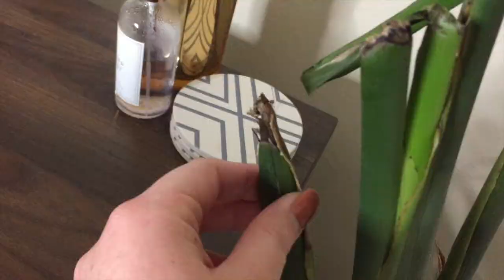2019 PLANT UPDATE|Vlogmas Day 15 & 16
🎄 W E L C O M E  T O  V L O G M A S ! 🎄

This one was a highly requested video for a while now, so I figured it was time to finally come through with it! I hope it was all you guys expected and more! Don’t forget to comment suggestions for the rest of Vlogmas in the comments!
XOXO, Maybe 💋

ALL I WANT FOR VLOGMAS IS YOU!
What are you doing?! Click that red button, it’s as simple as that. ☺️

**If you read this description comment your favorite plant.**